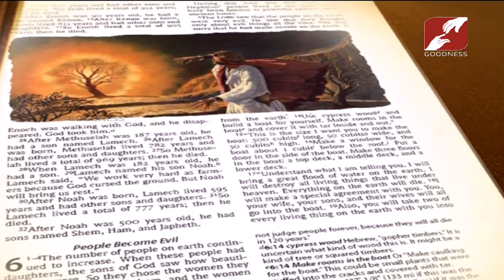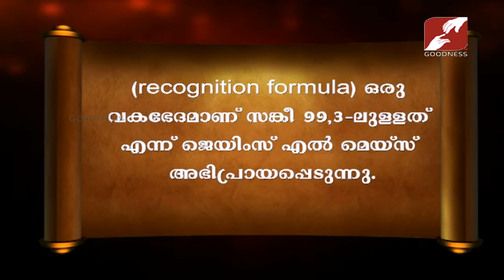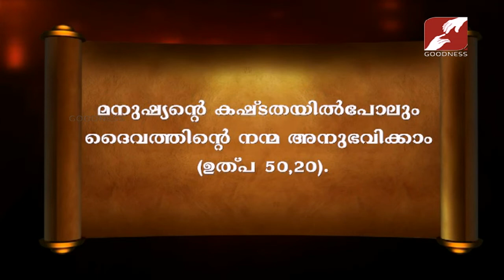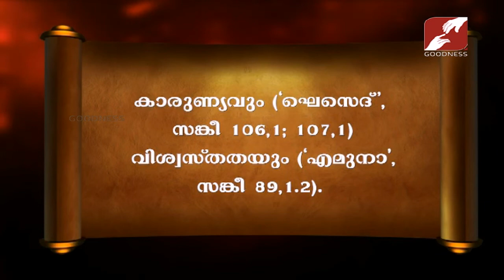Bibililoode Oru Theerthadanam | Epi 847 | Psalms 100 | FR JOSHY MAYYATTIL | CLASS-219|സങ്കീർത്തനങ്ങൾ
Goodness_TV ബൈബിൾ സമഗ്രമായ പഠനവും ഹൃദ്യമായ ഒരു അനുഭവവും